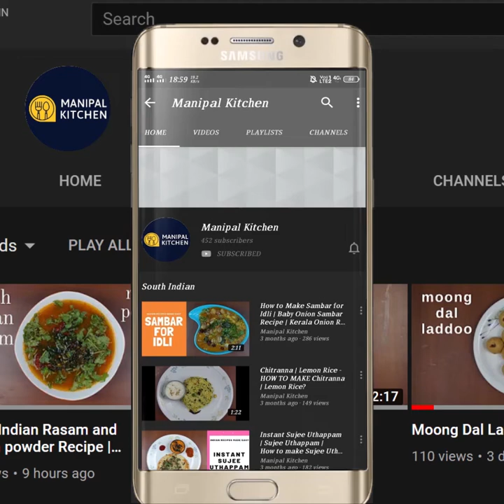ಧಿಡೀರ್ ಗೋಧಿ ರವೆ ಇಡ್ಲಿ|Instant Godhi Rava Idli, No Grinding, No fermentation |Manipal Kitchen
1/2 cup ಗೋಧಿ ರವೆ ಇದ್ರೆ , 8-10 ರುಚಿಯಾದ ಮೃದುವಾದ ಧಿಡೀರ್ ರವೆ ಇಡ್ಲಿ ರೆಡಿ, 3 ಜನರಿಗೆ ಸಾಕು | Instant Wheat Rava Idli, no grinding |English Sub-Titles |Diabetic Delicacy |ಧಿಡೀರ್ ಗೋಧಿ ರವೆ ಇಡ್ಲಿ Manipal Kitchen | Breakfast, Lunch Dinner Recipe
Wheat rava is used in most of the Indian kitchens.  This wheat rava is used in the preparation of upma and also used in the preparation of idli and also in the preparation of different varieties of bath etc and also used in the preparation of bisibele bath instead of rice and it tastes yum and light on stomach unlike rice.  Today I would like to share the recipe of wheat rava idli instantly using curds and no fermentation and also no grinding. Here goes the recipe for instant wheat rava idli .
INGREDIENTS:
1.Wheat rava (medium ) - 1/2 cup
2. Curds - 3/4 cup
3. water - as needed (around _ 1/2 cup)
4. Salt - to taste
5. Eno salt - 2 pinches
6. Grated carrots - 2 tbsp
7. Coriander leaves - 2 tbsp
8. Salt - to taste
INGREDIENTS OF SEASONING:
1. Cooking oil - 1 tbsp
2. Mustard seeds - 1 tsp
3. Chana dal - 1/2 tsp
4. Green chili -1
5. Grated ginger - 1/2 tsp
6. Curry leaves - a few
7. Cashews - a few
8. Frozen peas - 2 tsp
PROCEDURE: Place a wide pan with 1 tbsp cooking oil in it on medium flame.  On heating, add mustard seeds to it.  Allow to crackle,  when done, add chana dal and let it fry.  Add chopped green chili, grated ginger and curry leaves and fry till aromatic.  Add wheat rava and fry till aromatic like it is fried while we prepare upma.  Allow to cool.  Transfer the same to a mixing bowl.  Add curds 3/4 cup and mix well till combined.  Add grated carrots, coriander leaves and salt and mix well and rest for about 10 minutes.  After resting it has absorbed all curds and turns hard.  So add water and adjust consistency as shown.  Add 2 pinches of fresh eno salt and a little water over it and mix well till combined.  Grease idi mould and fill in the ready idli batter and steam for about 10-12 minutes.  Soft rava idli ready and it yields only 8.  Yum Yum!